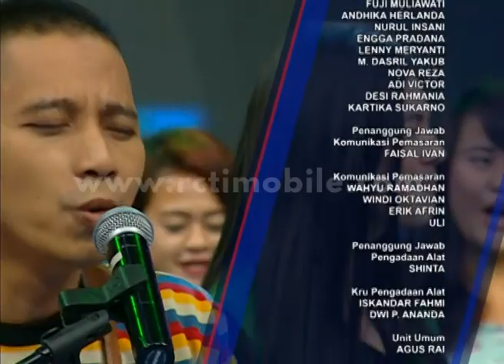The Rain 'Gagal Bersembunyi' [DahSyat] [19 Juli 2016]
The Rain "Gagal Bersembunyi". Serunya Para Host DahSyat Bernyanyi Bersama The Rain

Program Variety Show dahSyat berkaitan dengan musik seperti Perform Artis,
Video Klip, Deretan atau Chart Musik, dan Games yang berhubungan dengan musik.
Adapun gimmick diluar musik adalah Gosip Selebriti, Trend Fashion, Hairstyle,
komunitas dan memasak menjadi konten hiburan tambahan untuk pemirsa di Indonesia.